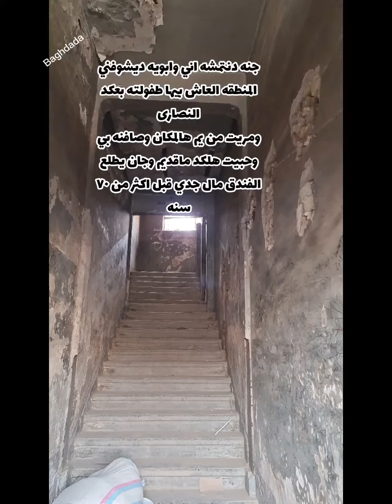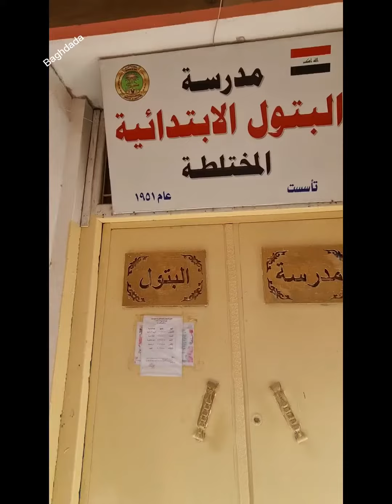زيارة عكد النصارى ٢٠٢٢ _ بغداد القديمه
لمتابعة رابط حسابي على الانستكرام لمقاطع التيك توك

لمتابعة رابط حسابي على الفيس بوك لمقاطع التيك توك

رابط حسابي على الفيس بوك للنباتيين ووصفات الاكلات النباتيه